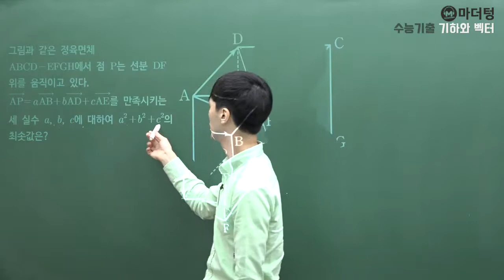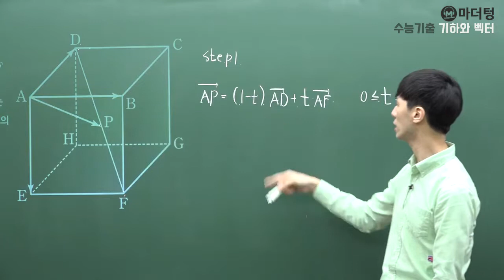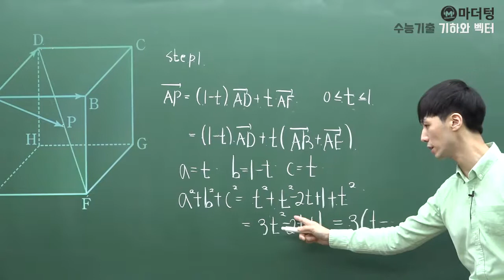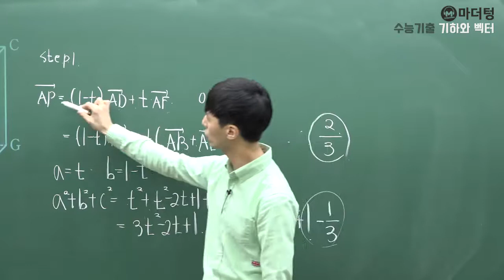[마더텅] [기하와 벡터] 4.공간벡터-01.공간벡터-025번 (풀이 : 손광현 선생님)